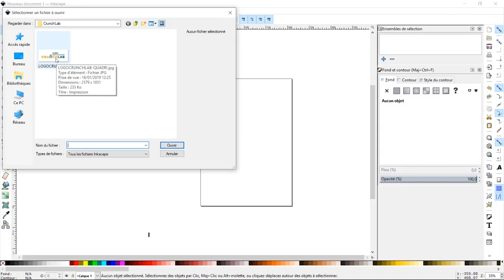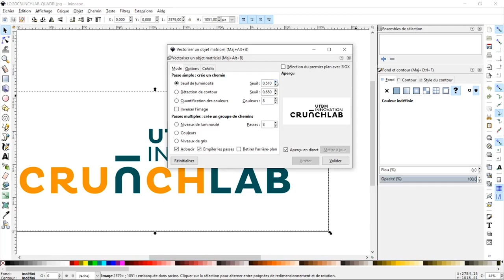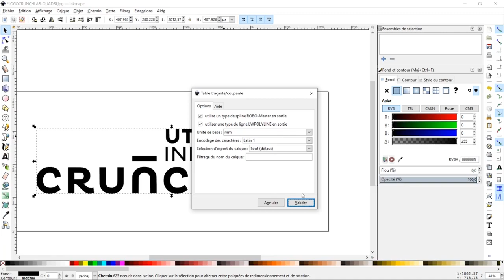Convertir une image PNG/JPEG en DXF - Les tutos du Crunch Lab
Apprenez comment convertir une image matricielle (PNG/JPEG) en tracés vectoriels (DXF) grâce à Inkscape.